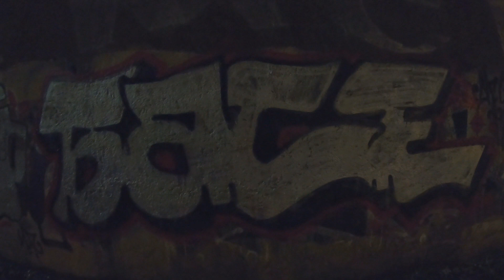Night Action Graffiti Base